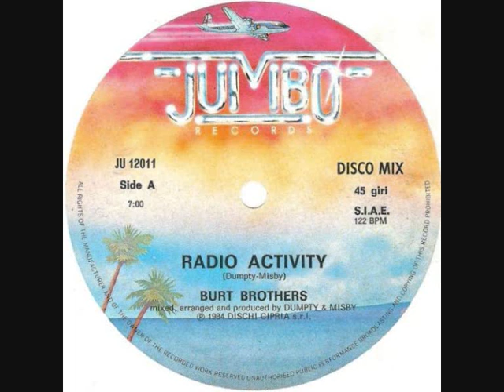Burt Brothers - "Radio Activity" (italo-disco)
obscure record from '84 on Jumbo label